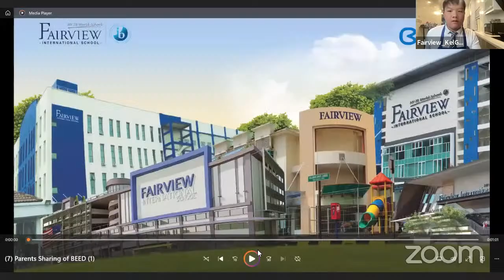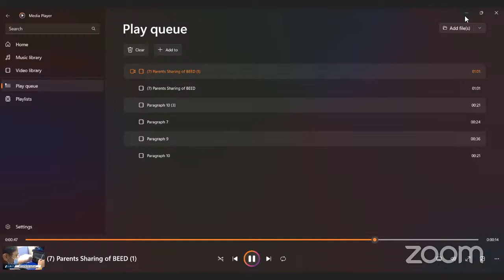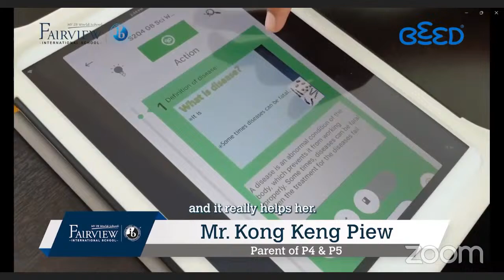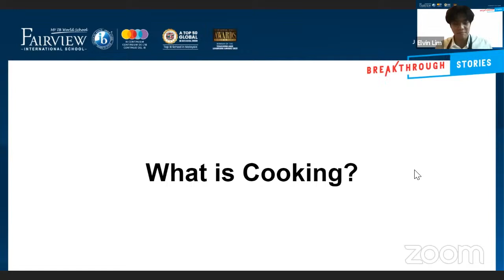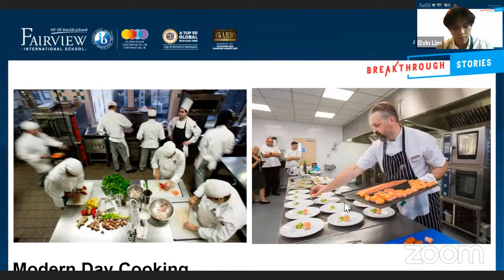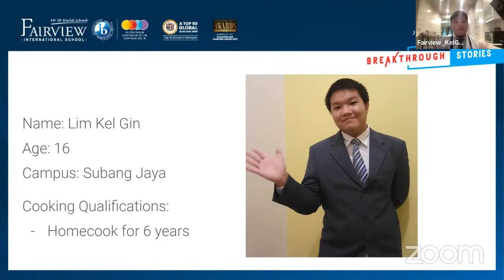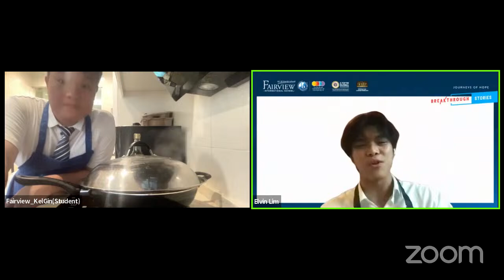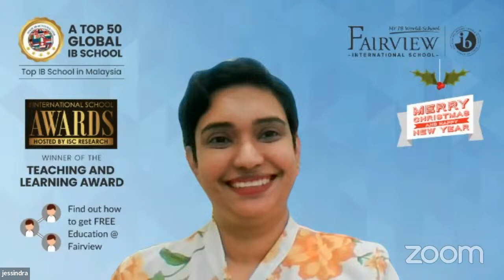Breakthrough Talk: Cooking 101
Fairview International Schools